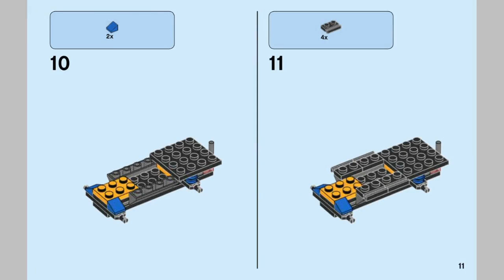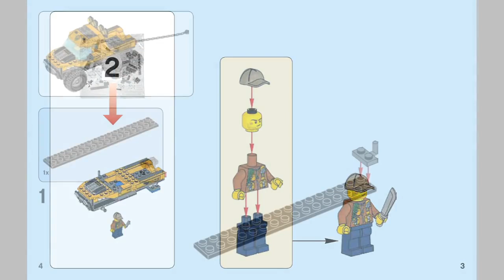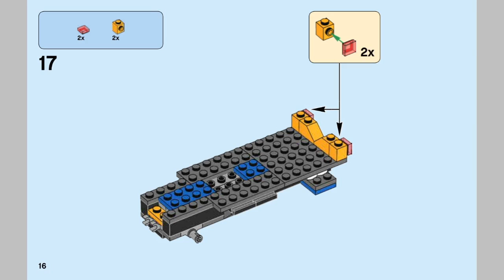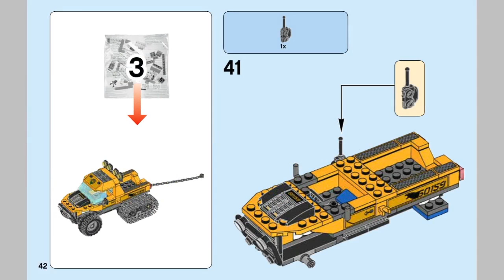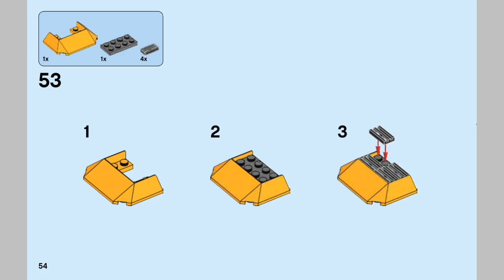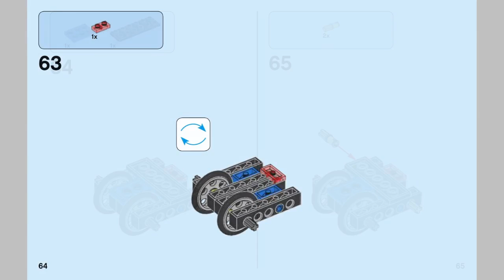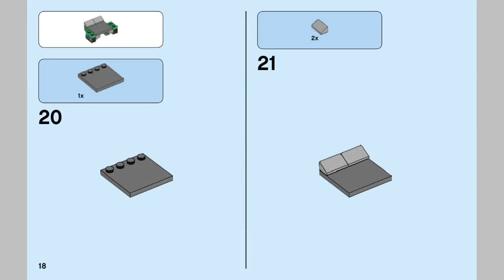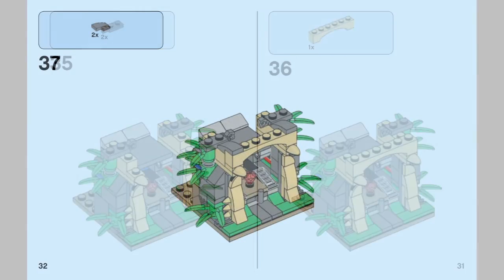LEGO City 60159 Jungle Halftrack Mission - instruction timelapse